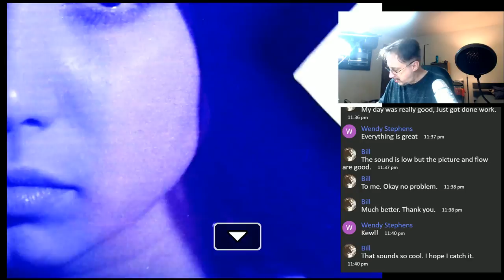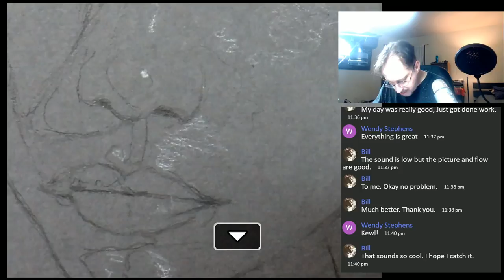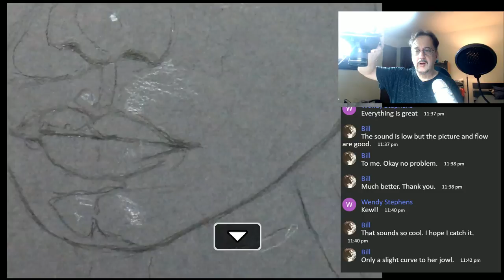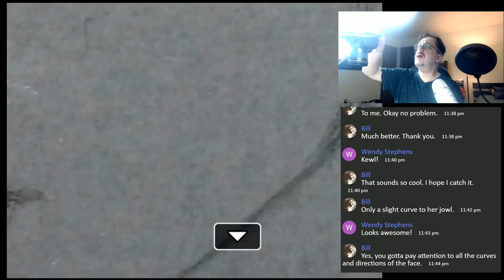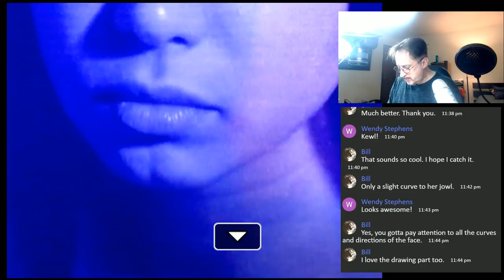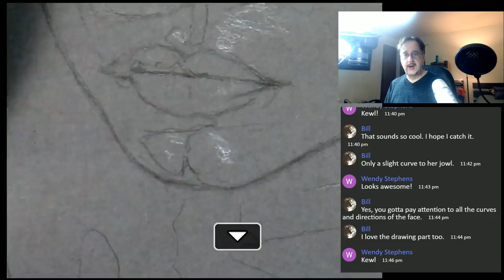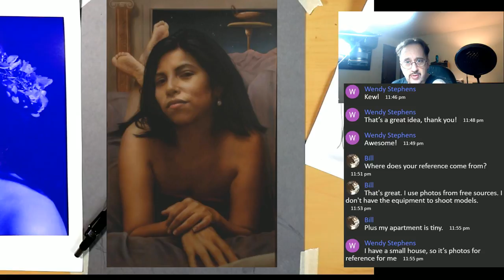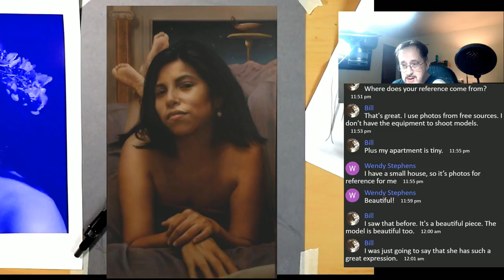Part 1 Painting the Portrait in Airbrush Drawing Stage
This is a Live Streamed Painting the Portrait in Airbrush Drawing Stage. Here I go over the importance of beautiful and carefully drawn contours before you come in with the airbrush. A link to the materials that I use are below:
Mono Zero Round Eraser:

6B Woodless Graphite Pencil:

Paper Stumps:

Pentel Mechanical Pencil:

Kneaded Eraser:

White Pastel Pencil:

Gun Metal Tinted Paper: